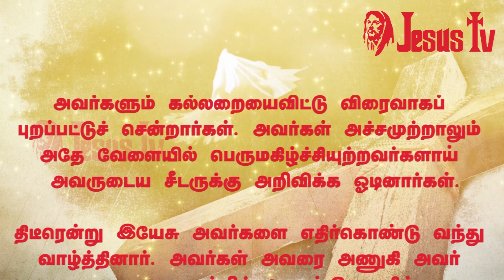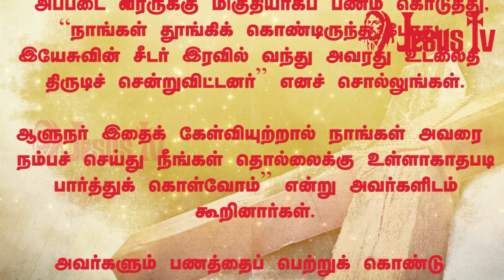13.04.2020 இன்றைய இறைவார்த்தை | Indraya Iraivarthai | Today Bible Verse |இன்றைய வசனம் | Jesus Tv